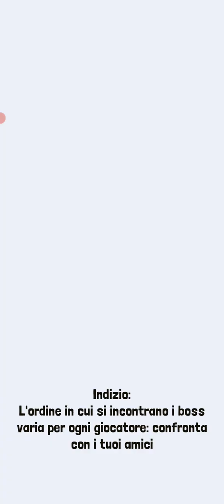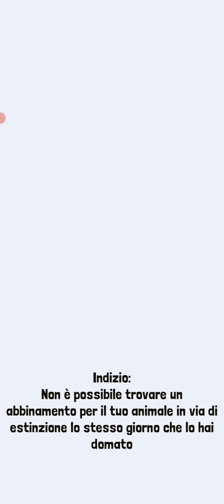I TRIED PVP in RODEO STAMPEDE TUNDRA